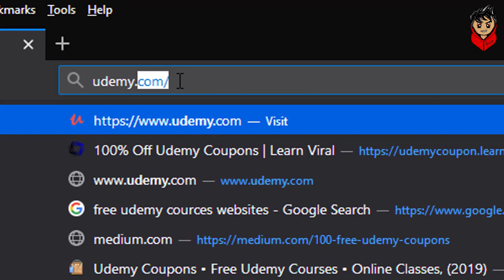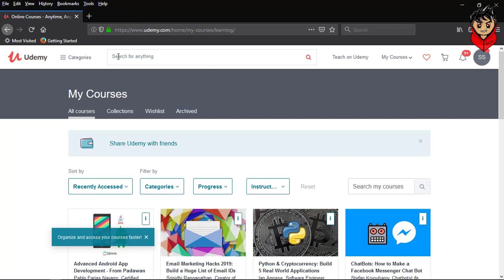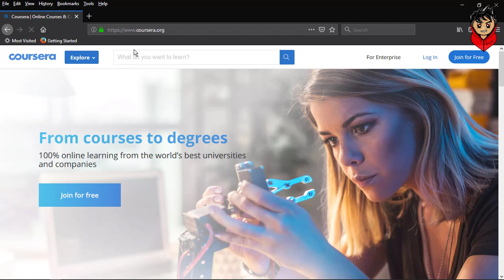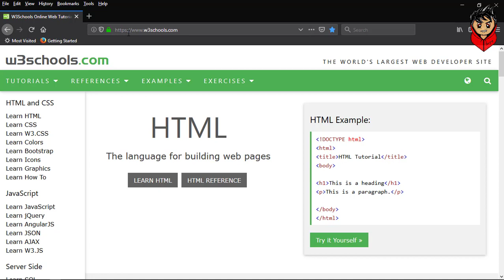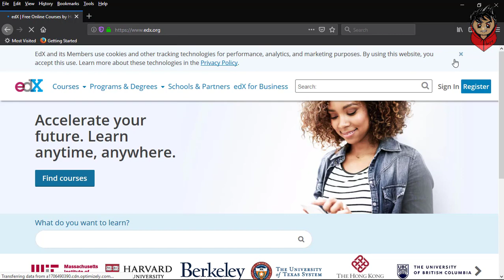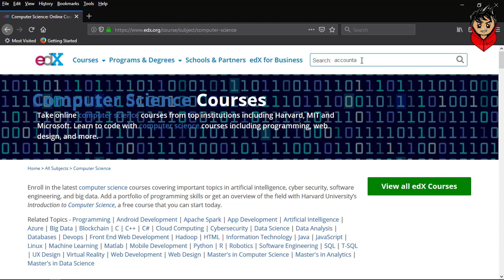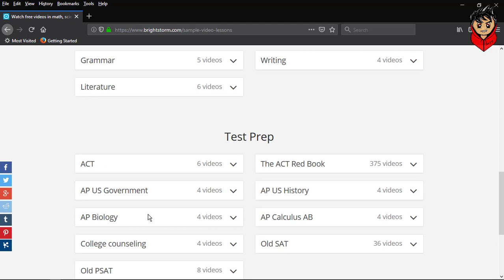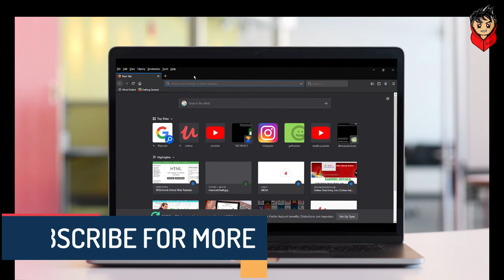TOP 5 FREE ONLINE LEANING WEBSITES 2019 || 5 ऑनलाइन जारी करने की वेबसाइट 2019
5 ऑनलाइन जारी करने की वेबसाइट 2019
TOP 5 FREE ONLINE LEANING WEBSITES 2019

online teaching
online leaning
2019 online courses